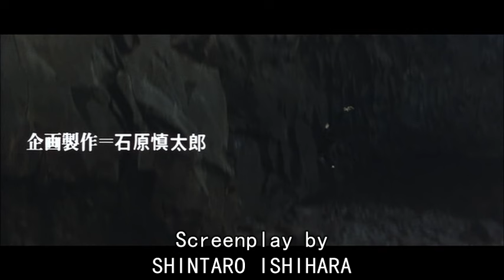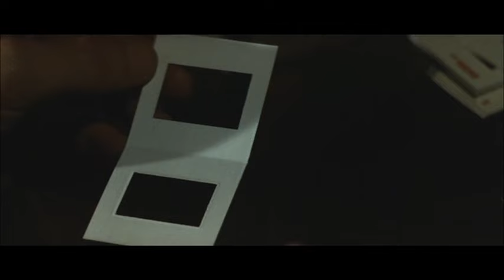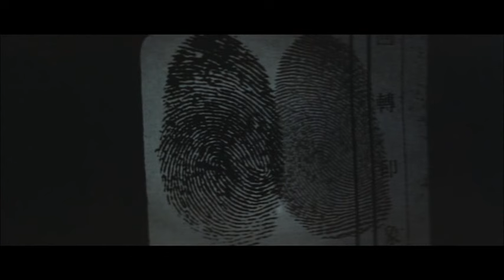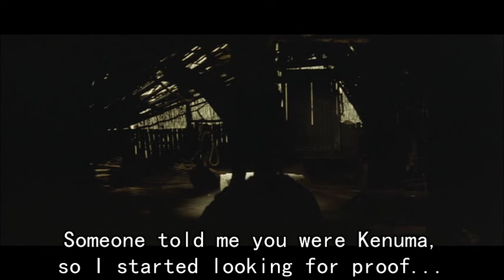Shokei no shima (Captive’s Island) - Masahiro Shinoda (1966) - Sub Eng (Hard)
Seeking revenge against the guard who tormented him, a young man returns to the island where he was imprisoned in reform school. But his plans for vengeance are disturbed when he encounters a strange and beautiful young woman.
(Wikipedia)

I did not own the right for this movie. This is a non-profit project.